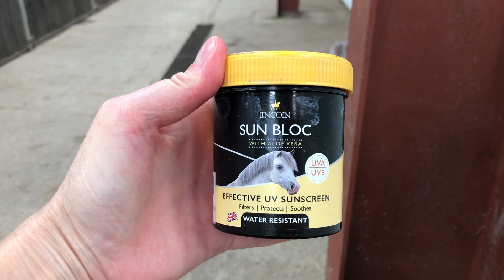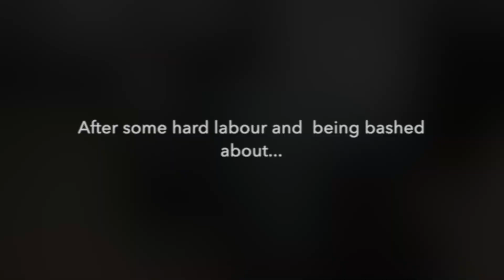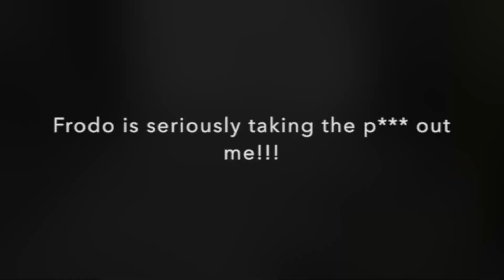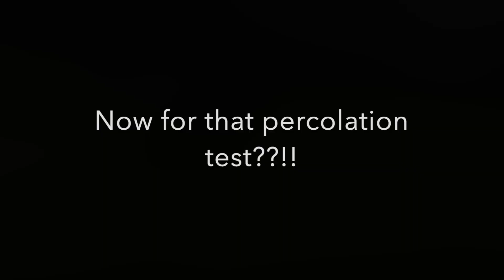A Day on the Farm with Jo and Frodo - Country living in Scotland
Jen, Roo and the kids have gone on holiday in their new caravan. Fia dog has gone too but little Frodo has been left behind as he can be naughty! So after his initial huff being left alone, he enjoys a week on the farm with Aunty Jo! See a snippet of our time together...

Follow us and the fun and games associated with our equestrian lifestyle with our horse and country living vlog that sees all we get up to on our equestrian farm in Scotland. With farm renovations, daily equestrian activity and fun country living in a beautiful part of Scotland, we have a fun story to share as we build our new life here. Having bought our equestrian property during the pandemic we have been busy developing it since.